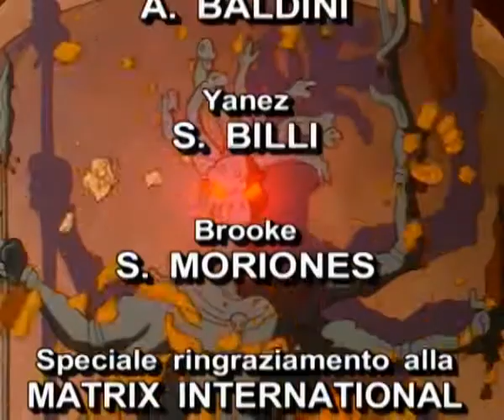1x06 Sandokan - La tigre della Malesia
ITA Divisa in 3 stagioni (Sandokan – La tigre della Malesia, Sandokan – La tigre ruggisce ancora e Sandokan – Le due tigri) è una Serie a disegni animati italiana, liberamente ispirata al ciclo indo-malese di Emilio Salgari,  che si compone di un totale di 78 episodi (26 per ogni stagione).
Ecco il sesto episodio della prima stagione (Sandokan – La tigre della Malesia).

ENG Divided into 3 seasons (Sandokan - The tiger of Malaysia, Sandokan - The tiger roars again and Sandokan - The two tigers) is an Italian animated series, freely inspired by the Indo-Malay cycle by Emilio Salgari, which consists of a total of 78 episodes (26 for each season).
Here is the sixth episode of the first season (Sandokan – The tiger of Malaysia).